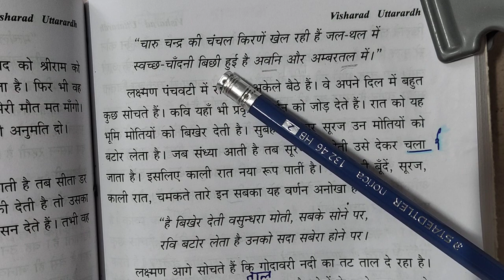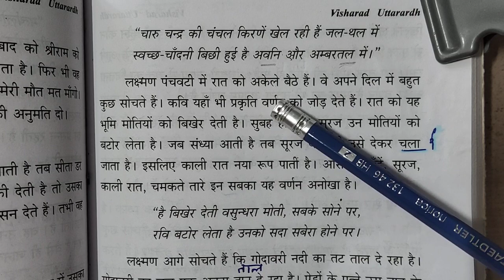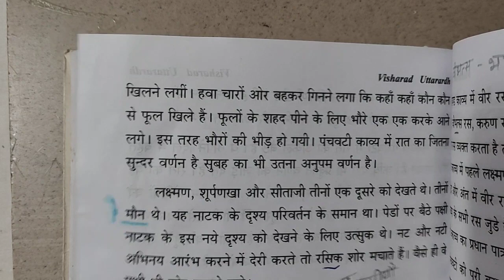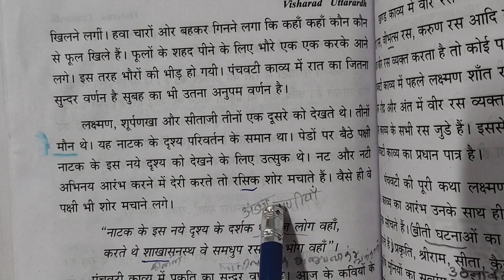प्रकृति का छठा वर्णन। Panchvati। visharad uttarardh.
Ananya Hindi vidyalay, Aruna Nagar, near thudiyaloor. Saravana guide.